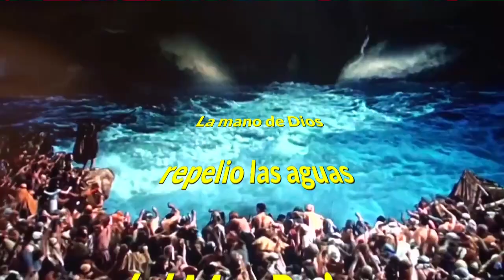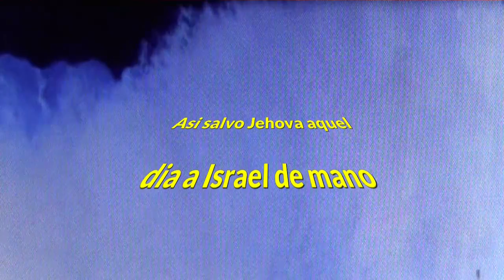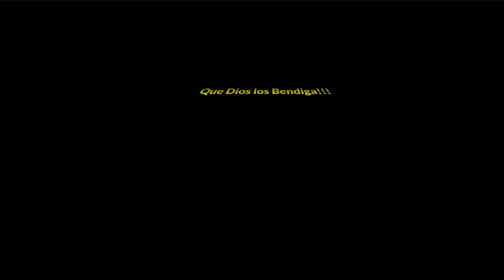Exodo: Salida de Egipto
Exodo 14:19 Y el Angel de Dios que iba delante del campamento de Israel, se aparto, e iba en pos de ellos; y asimismo la columna de nube que iba delante de ellos, se aparto, y se puso a sus espaldas, 20 e iba entre el campamento de los egipcios y el campamento de Israel; y era nube y tinieblas para aquellos; y alumbraba a Israel de noche;y en toda aquella noche no se acercaron los unos a los otros.